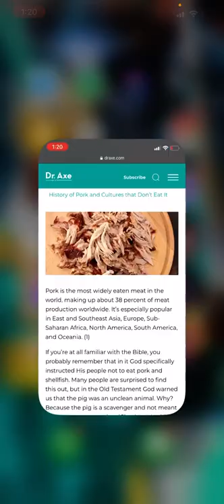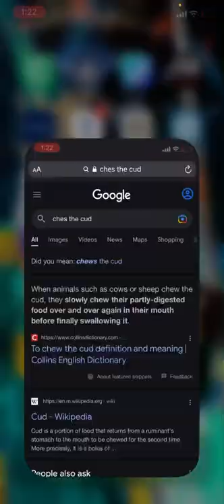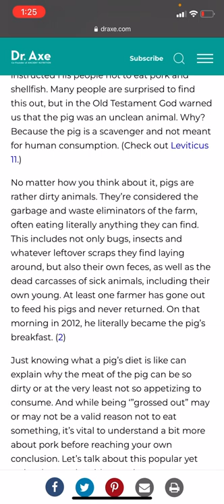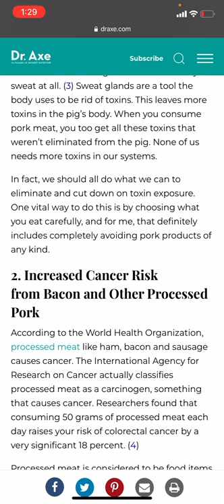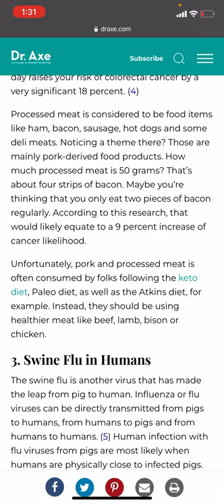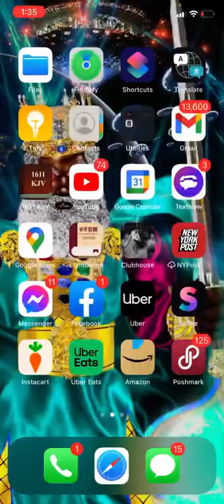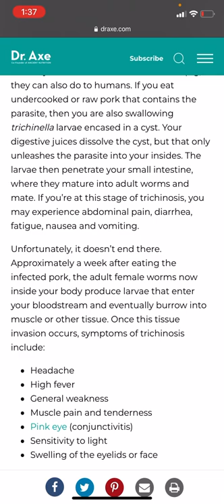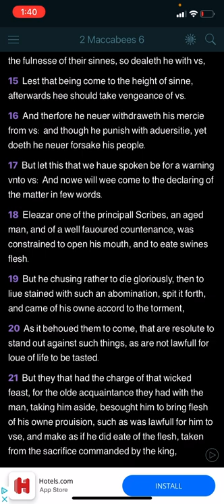Science backs up the scriptures, pork is unclean and abominable